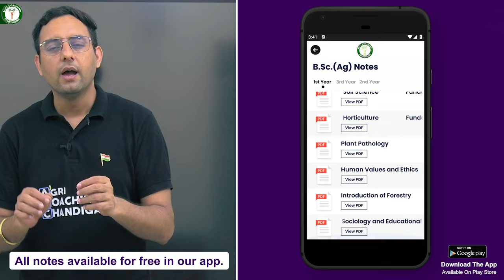Free B.Sc. Agriculture Notes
IBPS AFO
Feature we provide:
1. Online Coaching
2. Offline Coaching
3. Pdf notes
4. Target based test series
5. Hardcopy Notes

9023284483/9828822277